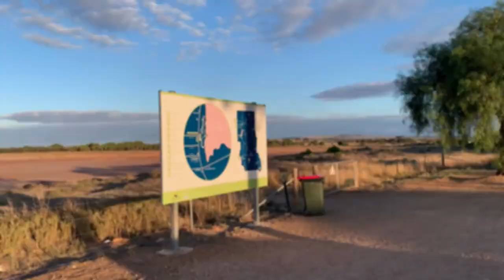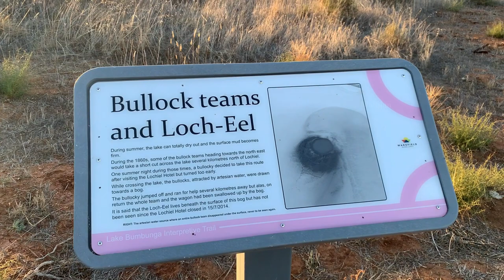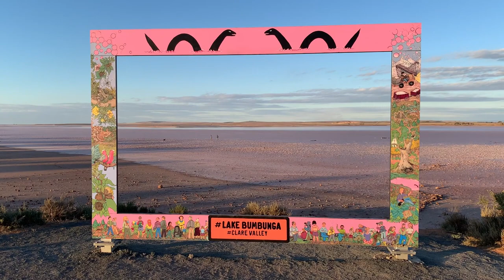ஆஸ்திரேலியாவின் அதிசயம் | Bumbunga Pink Lake | தெற்கு ஆஸ்திரேலியா | மகிழன் - Mahilan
அனைவருக்கும் வணக்கம்!

இந்த காணொளி தெற்கு ஆஸ்திரேலியாவின் புறநகர் பகுதி ஒன்றிலே படம் பிடிக்கப்பட்டது. ஆஸ்திரேலியாவிலே 10 இளஞ்சிவப்பு நிற குளங்கள் உள்ளன. அவற்றில் ஒன்றான  “Bumbunga Lake” எனப்படும் இளஞ்சிவப்பு நிற குளத்தினை இந்த காணொளியில் நீங்கள் காணலாம்.

Hi Everyone!

This video was filmed in outskirts of Adelaide city in South Australia. There are 10 pink lakes in Australia, and you can see one of them in this video. This lake is called as “Bumbunga Lake”, and it contains pink salty water.